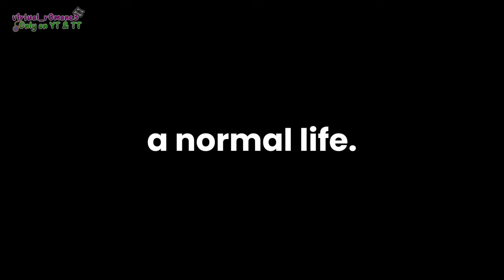Sky Like Dreams [] Harry Potter [] Gacha Club [] v1rtual [] Harry Angst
**What's Inside:**
🛠️New characters (Molly Weasley, Ginerva Weasley)
**Join the Fun:**
💬Share your favorite part in the comments
Questions?
-   About me? Check my description!
-   Can I use this in a reaction video? As long as you give me credit!
-   Can I copy this? Not completely, feel free to use the idea, but make sure to credit me!
Fun Fact: This took me about two hours 😀